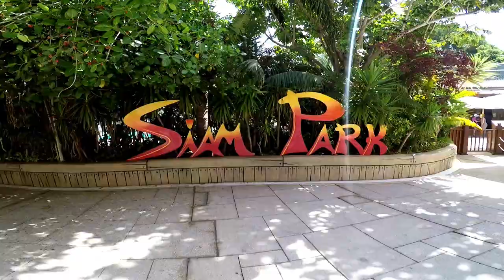Tenerife 2019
Boys trip to Tenerife, September 2019 - minus the Teide Hike